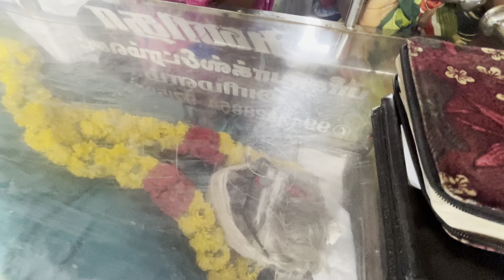Funeral services of Araiy Ammal Saral